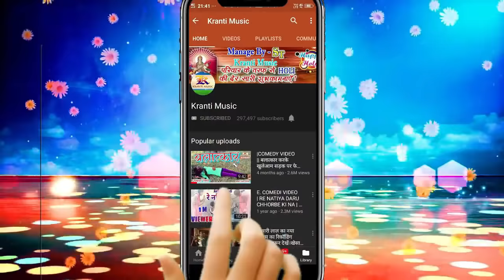FULL HD VIDEO !! जोबन रंगाइल होली में ॥ मनोज निराला का सबसे बड़ा होली सांग ॥ Joban Rangail Holi Me